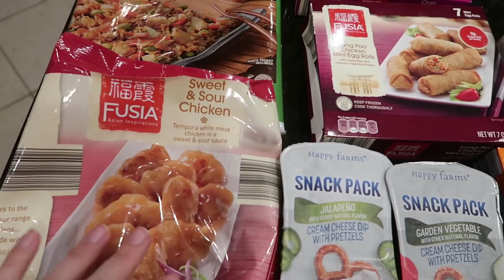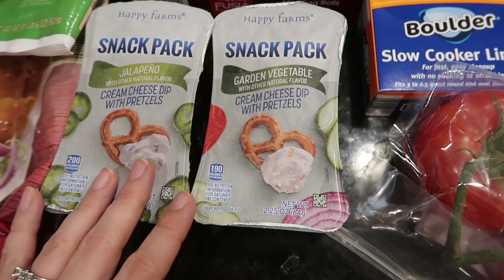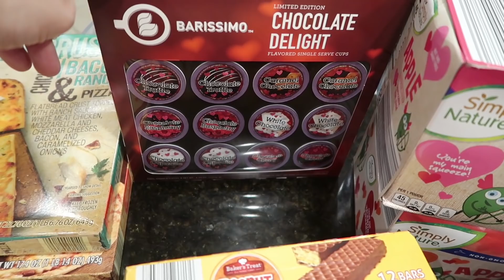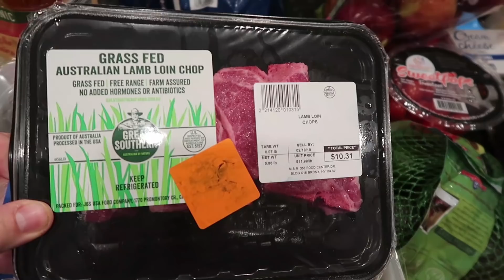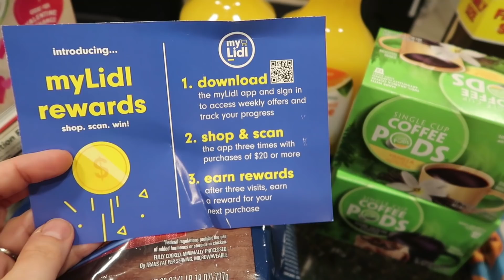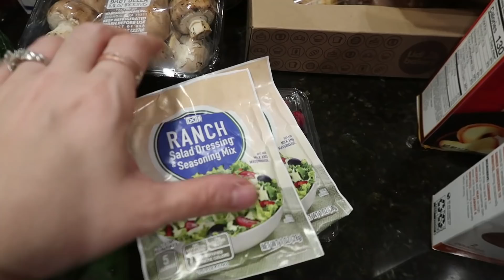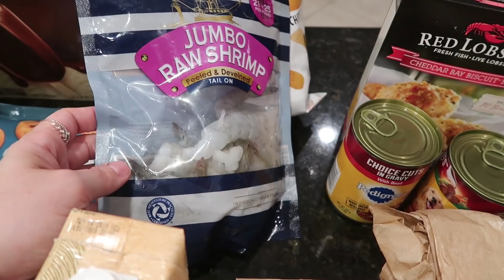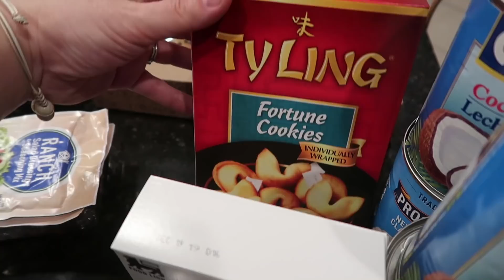Trying out something new | Aldi & Lidl Grocery haul + meal plan!!!!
I was so excited to go to Lidl. This store was pretty amazing for certain things but definitely not my every week grocery store. Aldi on the other hand is still my favorite spot, well so is Trader Joe's and I do love the Walmart grocery pick up. Ahhhhh I can never decide I love to grocery shop.

Lidl: $63.62
Rebates: $0.00
Redeemed: $10.00
Total: $63.62

Aldi:$59.68
Rebates: $0.00
Redeemed: $0.00
Total: $59.68

Food Lion: $10.34
Rebates: $0.00
Redeemed: $0.00
Total: $10.34

Feburary total: $304.33